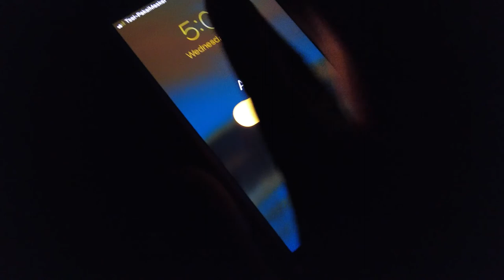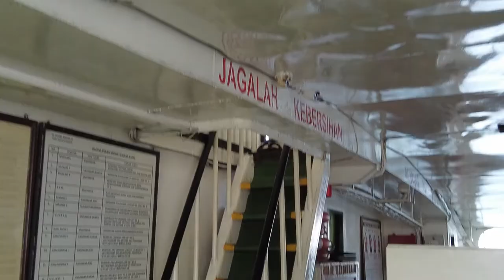MT. IJEN | Traveling to the volcano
Mount Ijen is an active volcano in East Java. It is famous for being 1 of 2 places in the world where you can observe the Blue Fire natural phenomenon. If you are visiting Bali, then East Java is worth checking out.

In this video I’ll give an up close view of how I travel from Uluwatu on Bali, all the way to Ijen Crater. Follow along as I embark on an 8 hour journey to witness the beautiful volcanoes.

Watch this before part 2.